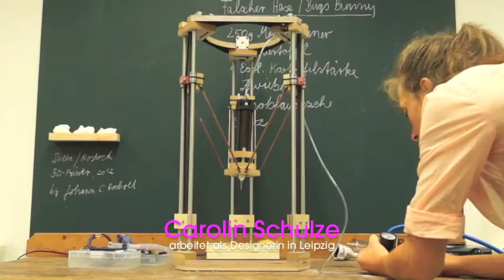Vernissage "freestyle" und Livekonzert von Carolina Eyck und Marius Leicht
Die Sommerschau 2016 "freestyle" präsentierte freikünstlerische Arbeiten ehemaliger WHZ-Studenten, die an der Fakultät Angewandte Kunst Schneeberg Holzgestaltung studierten. Von jeher bewegt sich das Studium in Sachsens ältester Ausbildungsstätte für Gestaltung zwischen den Polen Unikat und Serie. Schon immer legen die Schneeberger überdurchschnittlich viel Wert auch auf Künstlerisches, zumindest im Vergleich zu anderen Hochschulen, an denen Design gelehrt wird. Dies wird in der Schau "freestyle" besonders deutlich.
Wir hatten sechs vielfach ausgezeichnete Künstler eingeladen, fünf Frauen und einen Mann. Zwischen 1994 und 2013 schlossen sie ihr Studium in Schneeberg ab. Eröffnet wurde "freestyle" mit einem Konzert, das ebenso ungewöhnlich war wie die Ausstellung selbst. Die wohl weltbeste Thereministin, Carolina Eyck, Klassik-Echo Preisträgerin 2015, gab gemeinsam mit dem bekannten Keyborder Marius Leicht ein speziell für die Vernissage vorbereitetes Konzert mit tollen Improvisationen.